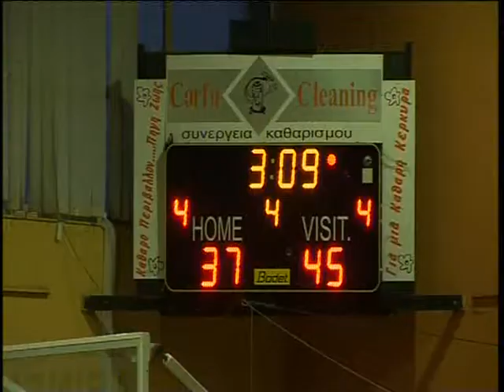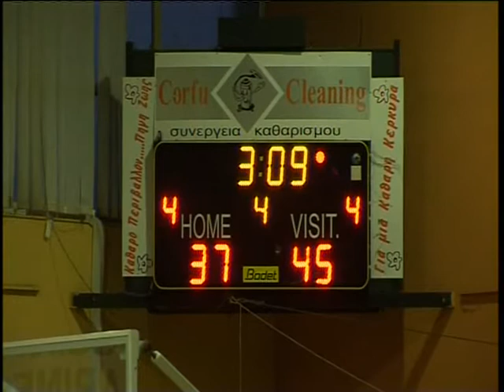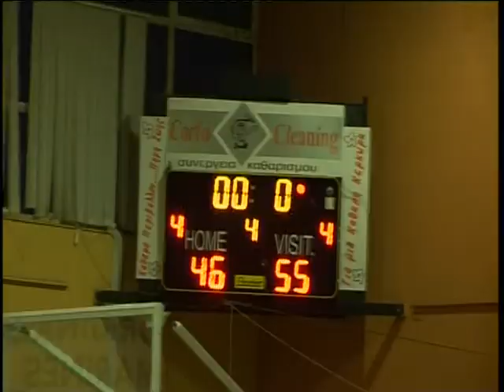ATHLOLOGIES 02 11 2015 Κερκυραιϊκός Φαίακας Μπάσκετ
Σ'ένα παιχνίδι που δε διεκδικεί δάφνες ποιότητας  ο Φαίακας αναδείκτηκε νικητής  με 55-46.